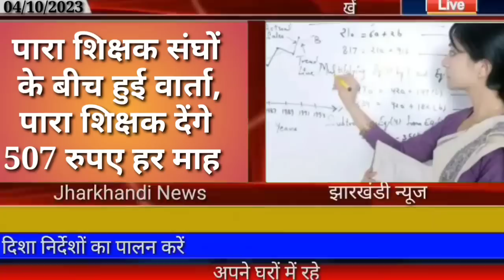आज 05 अक्टूबर 2023 झारखंड की ताजा खबर ।। Today Jharkhand News, Jharkhand Breaking News Cm Hemant